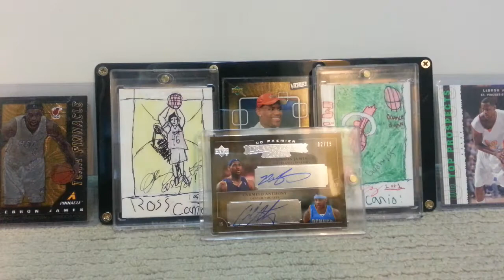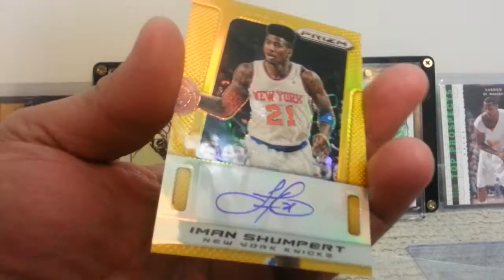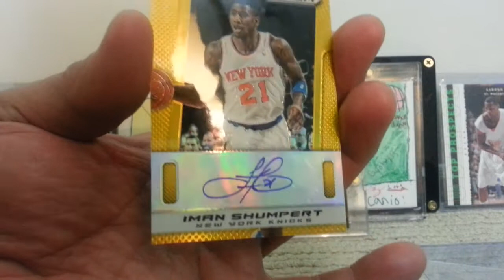Panini Prizm GOLD !!!!